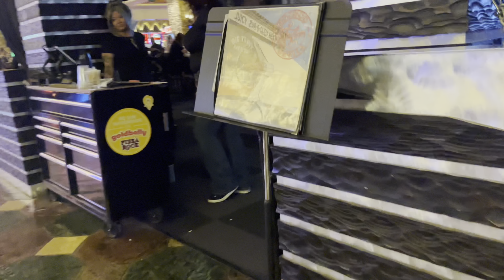DoorDash’s new payout screen! Better or Worse?​dashers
DoorDash has a new payout screen!  Is this less triggering than the ordinal and why? Thanks for being here ☺️